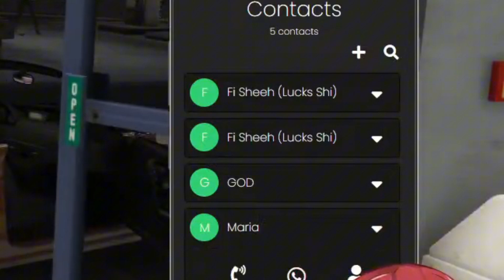【GTA VTRP】 D.Kpool highlights!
Fan name: Minions
Live: DKRaibu
Art: SkullptureGallery
NSFW art: GravesDesires
Memes: GravesGiggles
Oshi mark: 🎖️🍖

✠ 𝗠𝗘𝗘𝗧 𝗧𝗛𝗘 𝗛𝗘𝗟𝗟ø 𝗟𝗔𝗡𝗗 𝗦𝗧𝗔𝗙𝗙 ✠︎

Misma Ryzing: @MismaVNU
Spectra Libitina: @SpectraVNU
Zeli Zuli: @ZeliVNU

✠ 𝗖𝗥𝗘𝗗𝗜𝗧𝗦 ✠︎

Editing: @junstarias

✠︎ 𝗦𝗧𝗔𝗬 𝗨𝗣𝗗𝗔𝗧𝗘𝗗 𝗪𝗜𝗧𝗛 𝗩&𝗨 𝗘𝗡𝗧𝗘𝗥𝗧𝗔𝗜𝗡 ✠︎